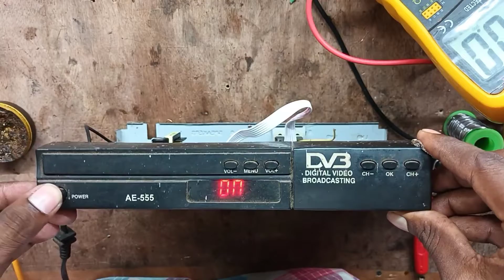DTH Power Supply Replacement